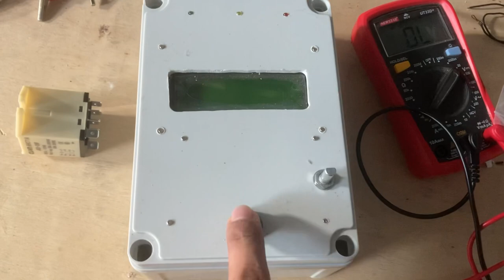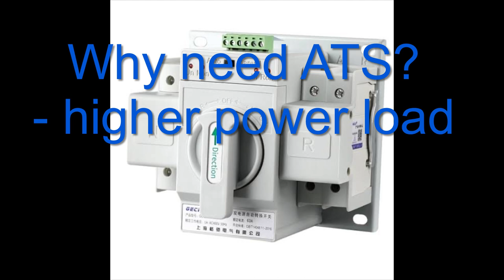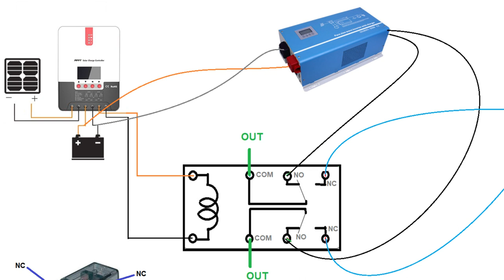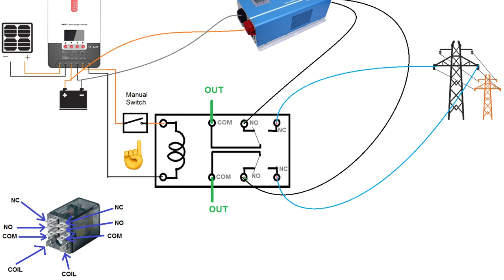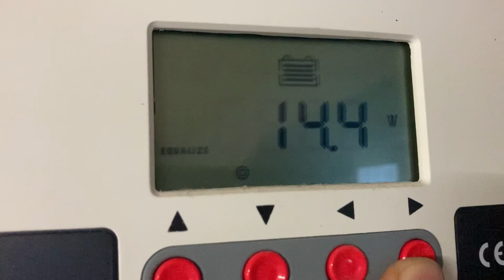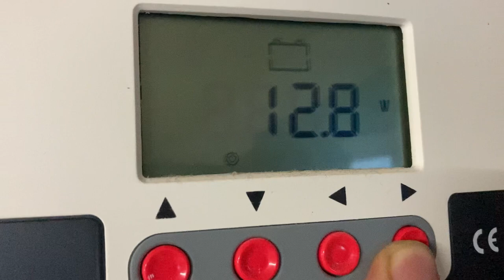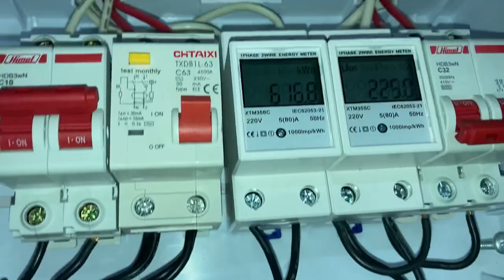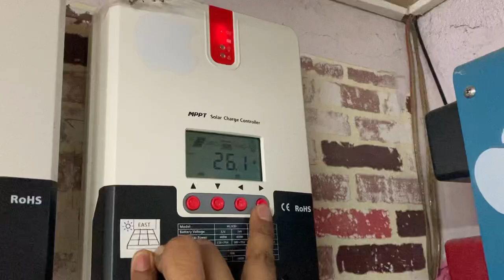DIY Cheap Automatic Transfer Switch for solar power